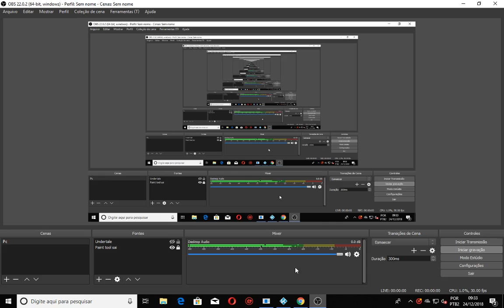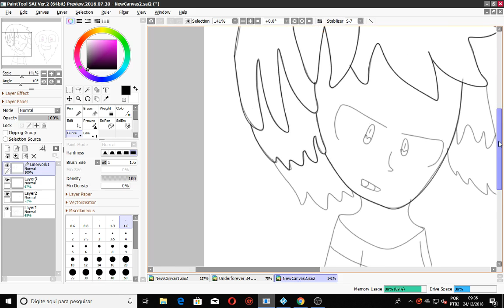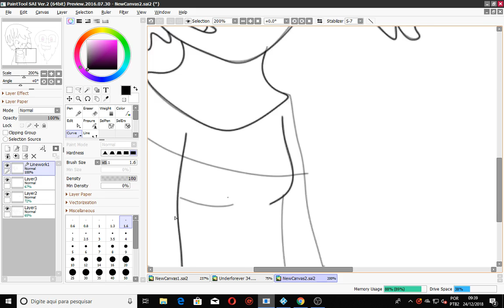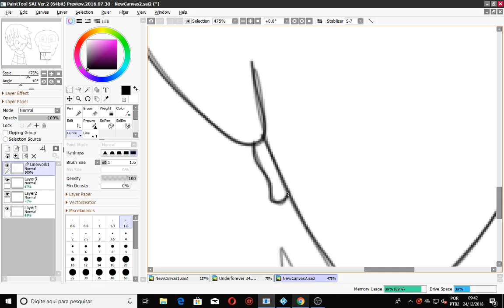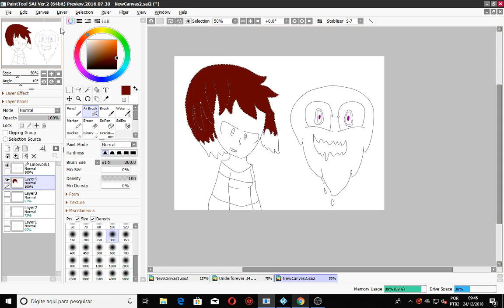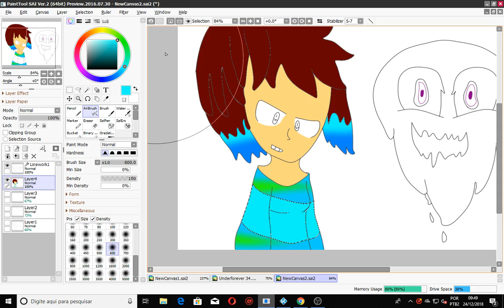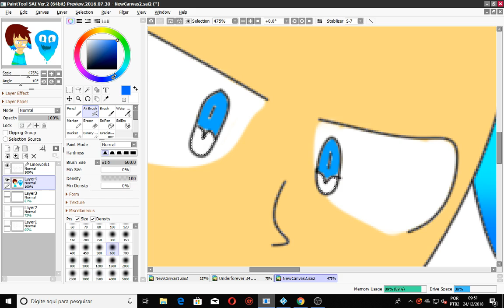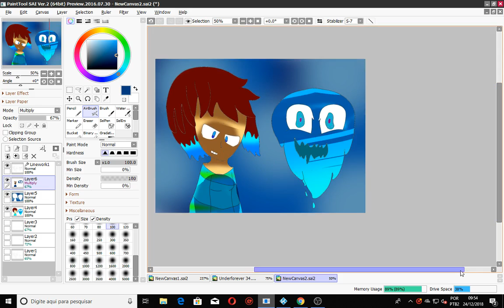Victory Soinut Speedpaint Underforever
Sorry,but Underforever is animation and i export my animations in .AVI but delay to process,when it reaches 4% stands there,IF you are interested in another program that exports another file compatible with the youtube videos let me know

Determination - Undertale Parody (Parody of Irresistible - Fall Out Boy) ft. Lollia

:3